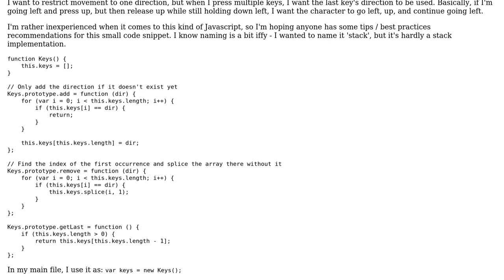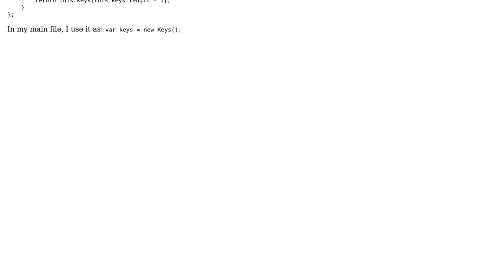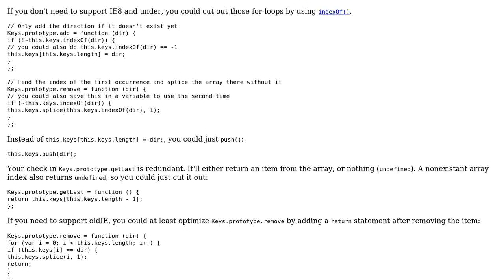Code Review: Direction array to support multiple keydowns in 4-directional movement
With thanks & praise to God, and with thanks to the many people who have made this project possible! | Content (except music & images) licensed under CC BY-SA | Music | Images & others | With thanks to user Scimonster user Ivo Coumans and the Stack Exchange Network Trademarks are property of their respective owners. You are responsible for your own actions.